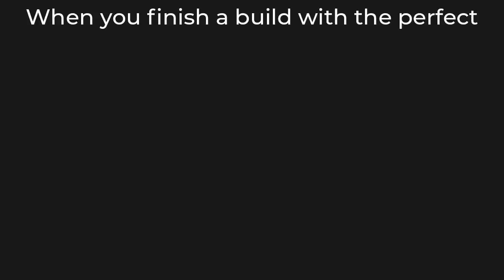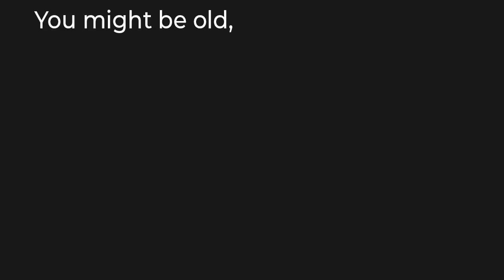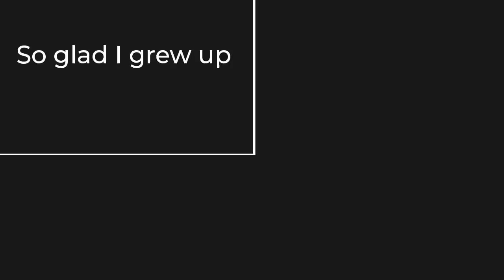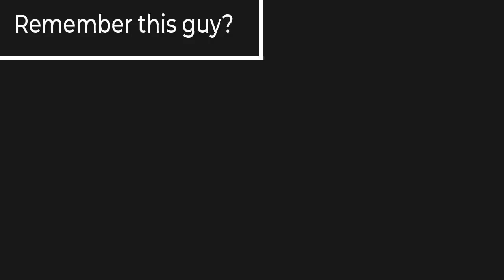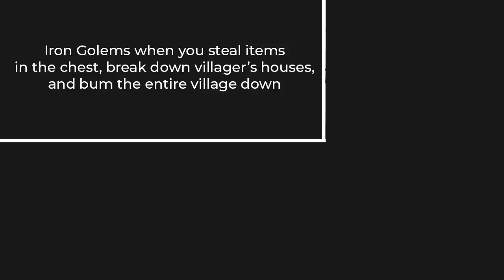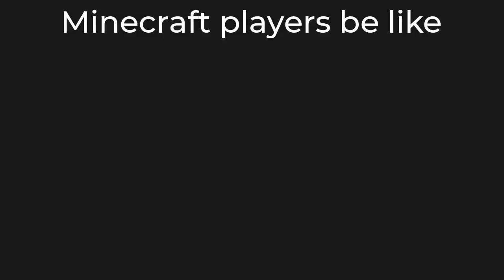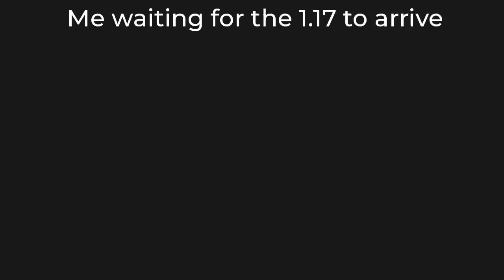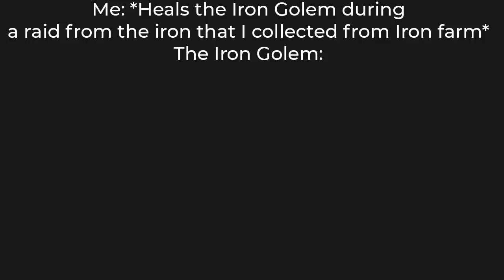Minecraft Memes 39